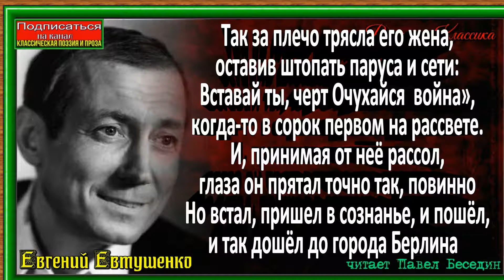Баллада о Муромце, Евгений Евтушенко , Стихотворения о войне , читает Павел Беседин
Он спал, рыбак. В окне уже светало.
А он всё дрых. Багровая рука
с лежанки на пол, как весло, свисала,
от якорей наколотых тяжка.

Русалки, корабли, морские боги
качались на груди, как на волнах.
Торчали в потолок босые ноги.
Светилось «Мы устали» на ступнях.

Рыбак мычал в тяжелом сне мужицком,
и, вздрагивая зябнуще со сна,
вздымалось и дышало «Смерть фашистам!»
у левого, в пупырышках, соска.

Ну а в окне заря росла, росла,
и бубенцами звякала скотина,
и за плечо жена его трясла:
«Вставай ты, черт..,. Очухайся — путина!»

И, натянув рубаху и штаны,
мотая головой, бока почесывая,
глаза повинно пряча от жены,
вставал похмельный муромец печорский.

Так за плечо трясла его жена,
оставив штопать паруса и сети:
«Вставай ты, черт… Очухайся — война»,
когда-то в сорок первом на рассвете.

И, принимая от неё рассол,
глаза он прятал точно так, повинно…
Но встал, пришел в сознанье, и пошёл,
и так дошёл до города Берлина…